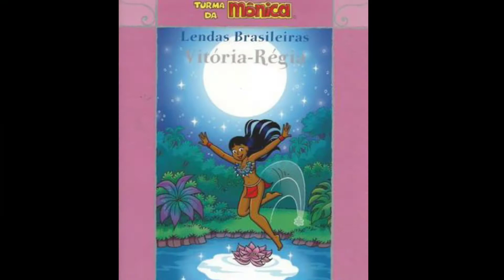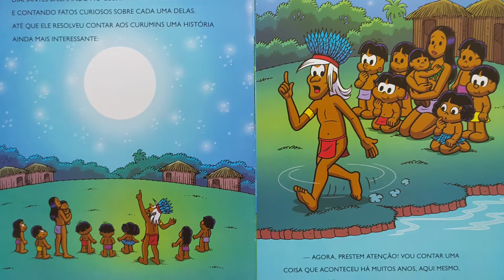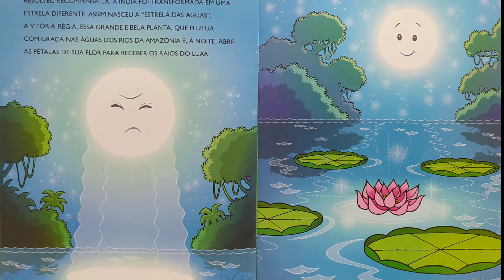Narração de história: Vitória-Régia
História: Vitória-Régia
Turma da Mônica: Lendas Brasileiras
Maurício de Sousa Produções
Editora: Girrasol

Guilherme Martins – Bibliotecário
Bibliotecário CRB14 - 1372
EBM João Gonçalves Pinheiro Biblioteca Escolar

Direitos autorais, direitos de propriedade intelectual: Os vídeos disponibilizados neste canal de cunho informativo ante a calamidade pública do COVID- 19, podem incluir conteúdo incorporado (por exemplo, vídeos, imagens, artigos etc.). Todas as informações, dados e outros conteúdos publicados neste canal em razão da excepcionalidade da prevenção do COVID - 19, protegidos por direito de marca comercial, direitos autorais ou quaisquer outros direitos de propriedade intelectual são protegidos por lei para o respectivo titular de direito, mesmo se não especificamente identificados como sendo protegidos dessa forma. Caso alguma obra literária aqui disponibilizada venha a ferir direitos autorais, entre em contato para reivindicar a autoria ou solicitar a retirada imediata do ar.